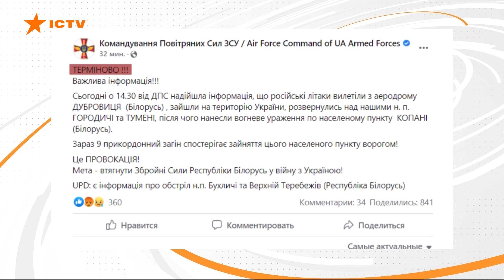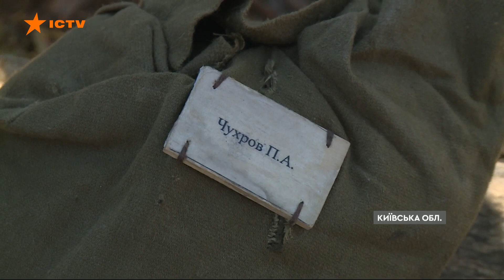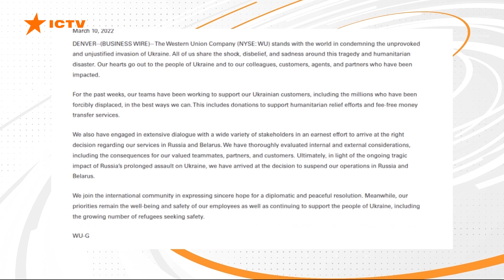Вікна-новини. Випуск від 11.03.2022 (17:30)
Випуск програми Вікна-Новини на СТБ – актуальні новини країни та світу за 11 березня 2022 року:

🔻 Триває 16 день війни, яку розв’язала Росія проти України.
🔻 Суд РФ заборонив Meta та визнав її екстремістською (Instagram, Facebook заблоковані).
🔻 Російські війська обстріляли населені пункти Білорусі для створення провокацій.
🔻 Маріуполь залишається найгарячішою точкою.
🔻 Українські військові пішли в контрнаступ у Чернігівській області.
🔻 Ворог завдав удару по Луцьку та Дніпру.

Побач більше!